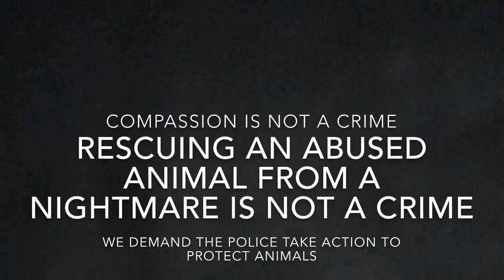DxE UK London Disrupt New Scotland Yard Police Headquarters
DxE UK London disrupt the worldwide famous New Scotland Yard Police Headquarters for their 2019 May global action-We Want Justice For The Animals!
DxE has investigated farms all around the world from the US to Australia and what we see on every farm is animals suffering and having their rights violated yet it is activists who rescue individuals from this nightmare that are arrested and charged. It’s time to hold the police accountable for their complicity in this violent system.
The police are upholding an unjust system; animals are not property.